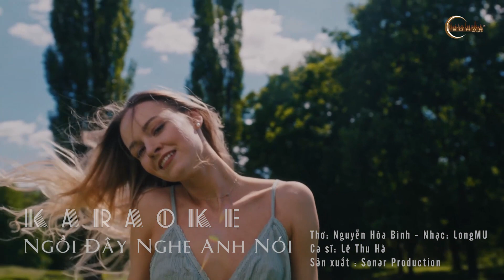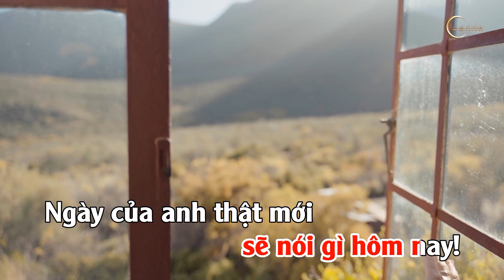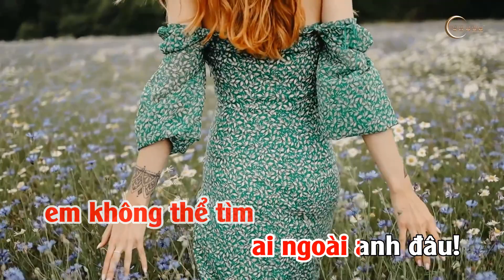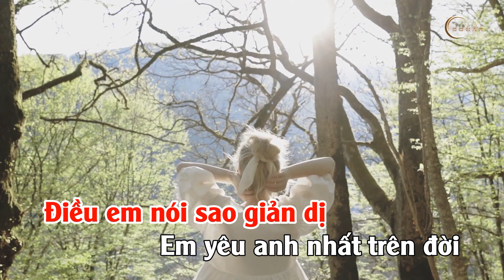NGỒI ĐÂY NGHE ANH NÓI KARAOKE (Nguyễn Hòa Bình - LongMU) - Lê Thu Hà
🎼 NGỒI ĐÂY NGHE ANH NÓI
✍️ Thơ: Nguyễn Hòa Bình - Nhạc: LongMU

Phòng thu âm chuyên nghiệp
Hòa âm phối khí
Phòng thu âm sài gòn
Phòng thu âm sonar
Sonar studio
Hoa am phoi khi